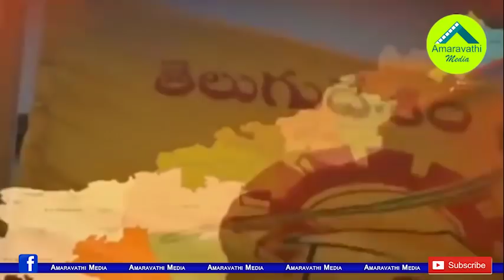చిక్కుల్లో చిక్కకుండా పక్కాగా జగన్ ప్లాన్| Jagan strategy on 3capitals without judicial implications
AP Chief Minister YS Jagan Mohan Reddy's Strategy is that the Judiciary Should Accept any decision taken on the Three Capitals Issue.
Watch this video to know about CM YS Jagan's Strategy on AP Capital Issue
Amaravathi Media